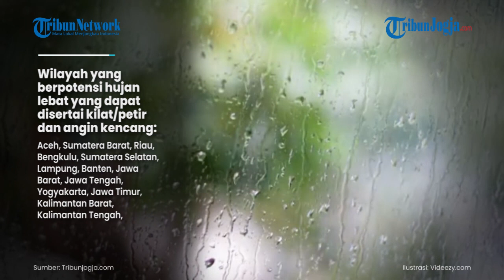Peringatan Dini BMKG 22 September 2021, 24 Wilayah Potensi Hujan Lebat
Badan Meteorologi, Klimatologi, dan Geofisika (BMKG) merilis peringatan dini cuaca ekstrem untuk Rabu (22/9/2021).

Dilansir web.meteo.bmkg.go.id, Sirkulasi Siklonik terpantau di sekitar wilayah perairan barat Filipina

Membentuk daerah pertemuan dan perlambatan kecepatan angin (konvergensi) yang memanjang di sekitar sirkulasi siklonik tersebut.

(jek)